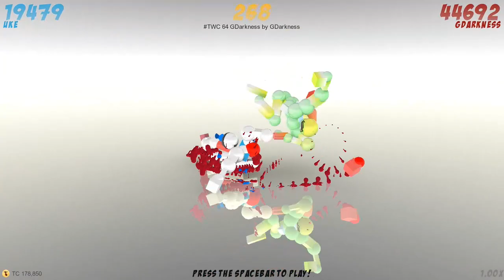Toribash Weekly Challenge - #65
Toribash Weekly Challenge involves you having to use an opener created for you to edit the replay after a certain frame to make a cool looking replay where uke gets rekt.

The winning replay each week wins TC!

Get the replay here:
*These are not the droids you are looking for*